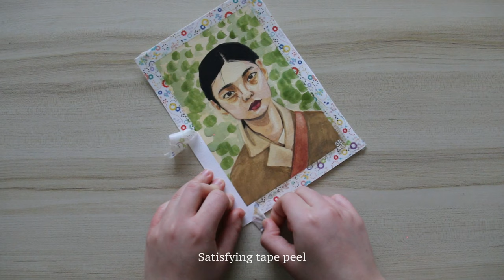Sol | 'Scout East' Paint With Me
Hi! Welcome to another art timelapse/paint with me.
My name is Sol, I'm a small part time creator from New Zealand. I'll be doing lots artsy videos on this channel so stick around if you want more!